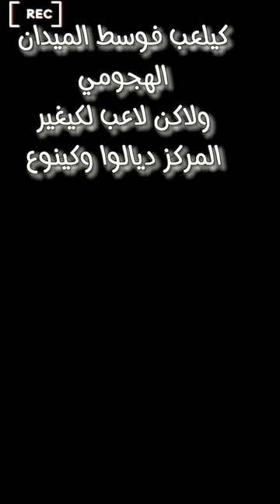هاشم دومينغو لاعبا جديدا للرجاء/